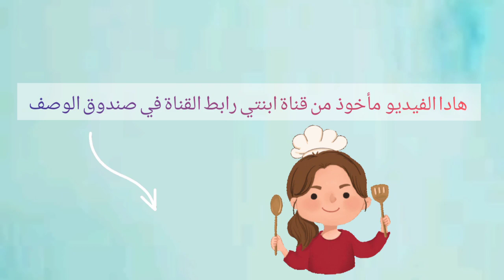تحضيرات رمضان| عجينة الميني بيتزا بكمية وفيرة وكيفية الاحتفاظ بها في المجمد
Merci 💞💖🌼